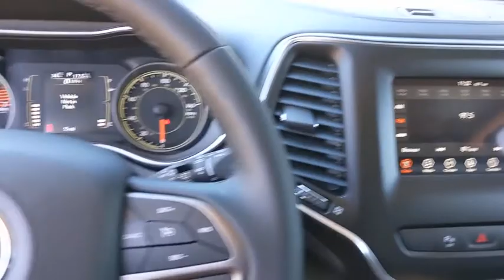2021 Jeep Cherokee Austin, New Braunfels, Boerne, San Marcos, San Antonio, TX D140820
Diamond Black Crystal Pearlcoat New 2021 Jeep Cherokee available in San Antonio, Texas at San Antonio CDJR. Servicing the Austin, New Braunfels, Boerne, San Marcos, TX area.
2021 Jeep Cherokee Latitude Plus - Stock#: D140820 - VIN#: 1C4PJLLB0MD140820

11910 Interstate 35 Frontage Rd

Cherokee Latitude Plus, 4D Sport Utility, Diamond Black Crystal Pearlcoat, Quick Order Package 2BD.  $1,396 - Exp. 01/04/2021